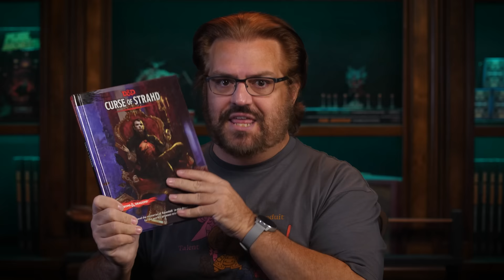How Long Should An Adventure Be?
Not everything should be longer...

📚 Enhance your game with MCDM products from our Shop!

Background music for livestreams is provided by State Azure.